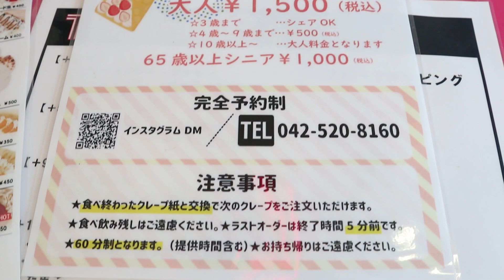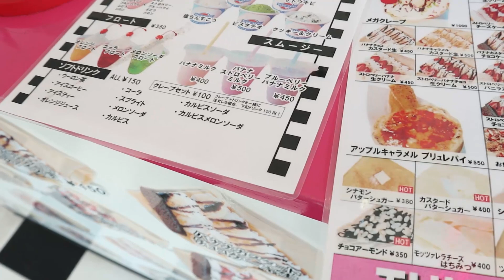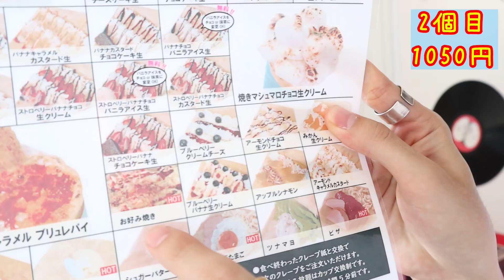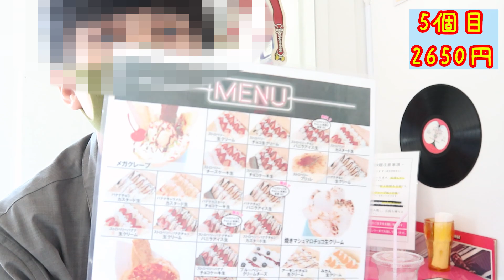【食べ放題】全36種類60分でクレープ何個食べれるかにゃ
みなさんやっほおーう！
今日はなんとクレープの食べ放題にいってきたぞお！！！

クレープの食べ放題とか珍しいよね最高すぎた🥺🥺

ちな今日はあえての朝8時に投稿してみた🤣

▶︎1日1糖分コンビニスイーツTikTok